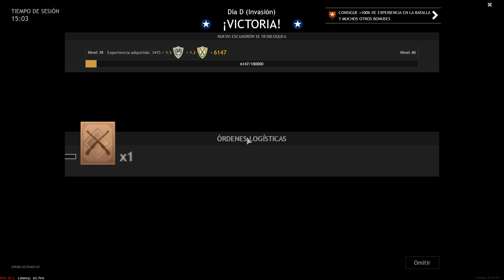Enlisted Gameplay : Dia D - INVASION OF NORMANDY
Buenos Días aquí atacando la playa de Normandía si te gusto el video deja tu like puedes comentar y unirte al servidor de habla hispana Enlisted-La Esp
"Hasta otra Partida Soldado"
📮Invitaciones